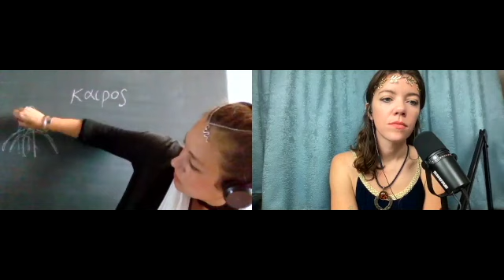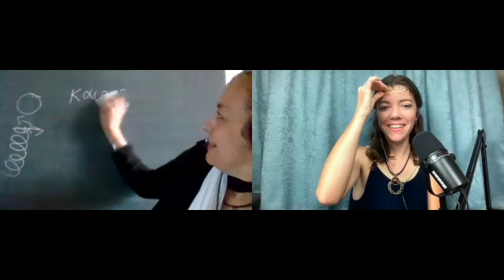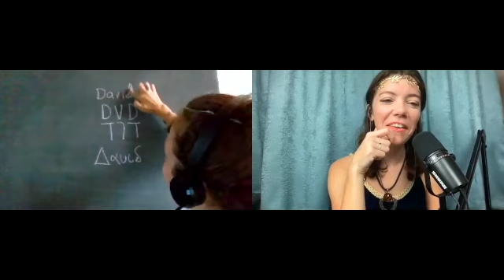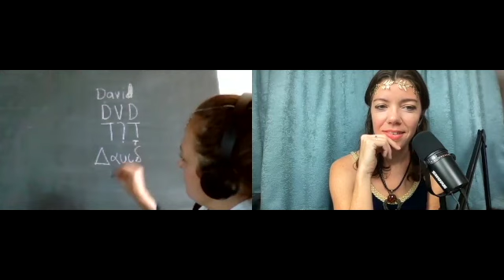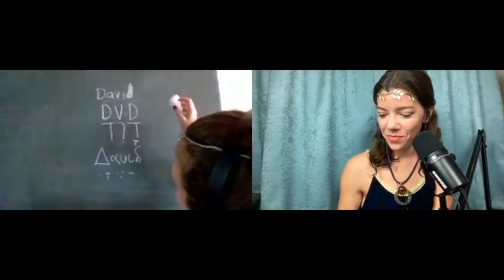Awakening Practice Episode 3 - Continuous Cosmos & Modern World Grammar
Sarah & Lizelle discuss Episode 3: Continuous Cosmos and Modern World Grammar of the Awakening from the Meaning Crisis Series by John Vervaeke.

—The more we go through these episodes, the more I realize that part of what we are doing is documenting my learning process. Lizelle is guiding me down a path that is already familiar for her. I like to use the analogy (or I guess metaphor) of cave diving. I check back on the line to be sure we are tethered, and am reassured to find her there with me. As we continue to practice this style of communication, I will slowly become more familiar with the distinctions she makes and why she makes them. Just as with cave diving, I would begin to take on her likeness with regard to my techniques. Its uncomfortable to be in a mind scape that I'm not familiar with, but having a mentor provides me with a mind map.

I hope the discussion is helpful or at least thought-provoking. Like the mystery of a new cave, may these words engulf you. This is everything I dreamed it would be. Meeting allies on my quest to find deeper meaning. By simply spending time in contemplation together, we are sharing love.